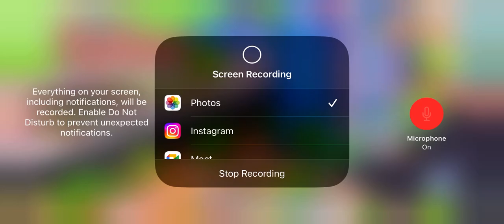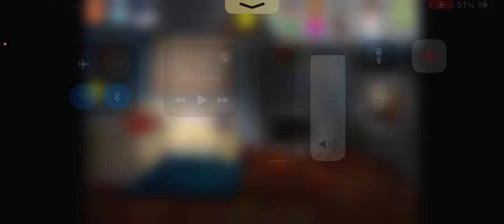20 January 2024